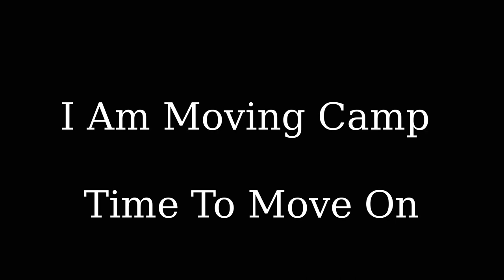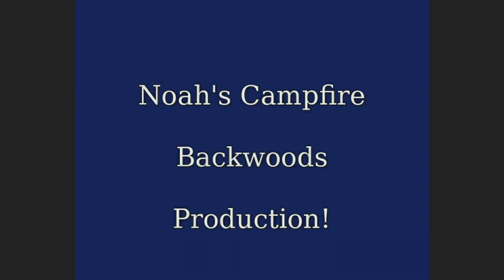Police Officer Came to Are Camp Again At Camp 2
Police came to camp and they was nice this time and I decide to be nice too
but it is time to move on to a new camp site deep in the woods.
this not a harassment video they where cool and nice.

I knew I didn't have to give them my ID under 4th amendment I did not want to deal with it I just want to get the s*** done and so over he can go on his merry way.